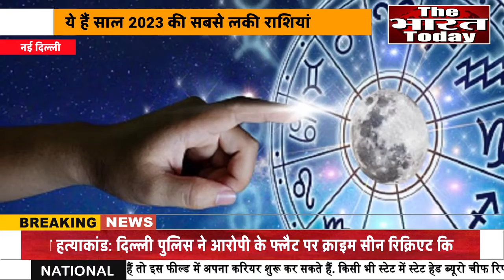अंक ज्योतिष राशि 2023 में किन किन लोगो के लिए सही हे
अंक ज्योतिष राशि 2023 में किन किन लोगो के लिए सही हे rashifal ankjoti #2023